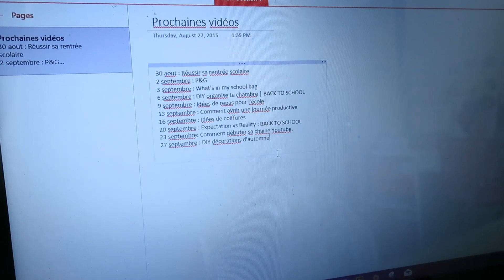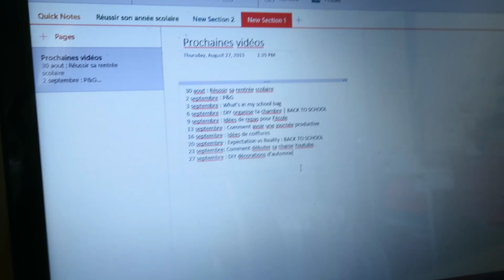Soirée entre amies | 27 aout 2015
Journée Youtube et soirée entre copines ! :)